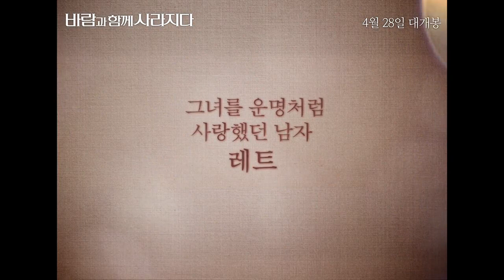영화 [바람과 함께 사라지다] 메인 예고편 : 클라크 게이블, 비비안 리 : 2021.04 재개봉 리마스터링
“내일은 내일의 태양이 뜬다”
남북전쟁 발발 직전, 오하라 가문의 장녀 ‘스칼렛’은 도도한 매력으로 뭇 남성들의 우상이다.

그녀가 짝사랑하던 '애슐리'가 친구 ‘멜라니’와 결혼한다는 이야기를 듣고 뒤늦게 고백하지만
그 자리에서 거절당하고, 이 모습을 새로 이사 온 ‘레트’에게 들키고 만다.

당황해 어쩔 줄을 모르는 스칼렛과는 반대로
이미 레트는 거침없는 매력의 스칼렛에게 빠져들고 있었다.

전쟁은 남부에 불리해지고 스칼렛은 레트의 마차를 타고 죽을 고비를 넘기며 고향으로 돌아간.
파란만장한 미국 현대사를 온몸으로 관통하는 가운데, 두 사람은 결혼하게 된다.

하지만, 행복한 결혼생활도 잠시,
레트는 여전히 스칼렛의 마음에는 애슐리가 있다는 사실을 깨닫게 되는데...

삶의 모든 것을 뜨겁게 사랑했던 여자 ‘스칼렛’
그런 그녀를 운명처럼 사랑했던 남자 ‘레트’
생애 가장 가슴 벅찬 클래식 로맨스가 찾아온다!
2021.04 재개봉 / 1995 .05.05 재개봉, 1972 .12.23 재개봉, 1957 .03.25 개봉 /

감독: 빅터 플레밍
출연:클라크 게이블(렛 버틀러), 비비안 리(스칼렛 오하라)